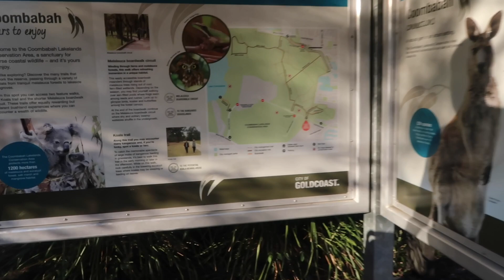CELEBRATING MY FIRST MOTHERS DAY & BURLEIGH HEADS 👶🏻💐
Ahhh what a wonderful few days!! A lovely first Mother’s Day - Charlie booked a yummy breakfast & we got to see wild kangaroos!!! Another thing ticked off my bucket list YAY!! The next day we then when to Burleigh Heads which is the most beautiful beach!! We explored the town & had the most affordable $5 fish and chips 🧡

Maisie, Charlie & Elsie